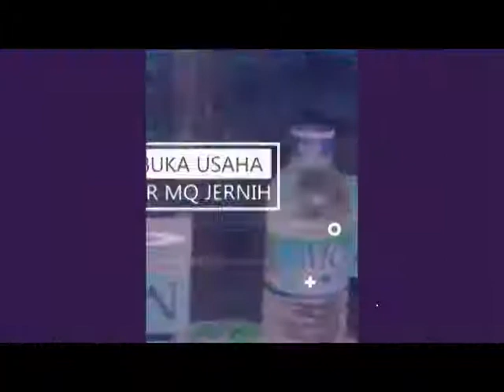sedia herbal minyak ikan gabus yang bagus di Langsa Aceh Hub 081282707458